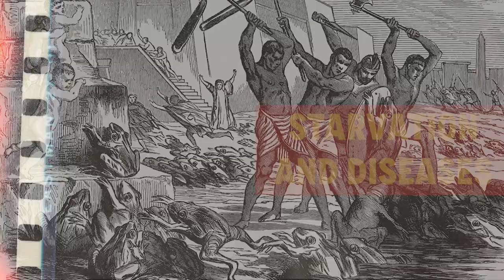How Pharaoh of Egypt Really Built Pyramids - BRUTAL Ancient Egyptian Egyptology Ramp Construction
Pyramids construction pyramids construction pyramid Khufu ramp theory Egypt Giza limestone granite Pyramids' Construction ancient pyramids ancient Egyptian pyramids ancient Egypt ancient Egyptian pyramid builders Egyptian pyramids. How were the pyramids of Egypt really built Egyptian history ancient Egyptians granite block how did they build the pyramids? Giza pyramid Egyptology great pyramid Khufu pyramid pyramid construction great pyramid of Giza Egyptian pyramid, pyramid ramps pyramid of Khufu pyramids of Giza Egyptians pyramid of Giza pharaoh Khufu Egypt architecture wonders of the world Nile. Nile river building the pyramids building the pyramids of Egypt ancient stone blocks Egyptian archaeology Egyptologists Pyramids pharaoh slaves tombs hieroglyphic Khafre king tut Tutankhamun Joe Rogan Great Pyramids. The Inset Ramp and Egyptology & Pyramid Construction by Ancient Egyptians

How Egypt Built the Pyramid World Wonders - Egyptology Pyramid Construction by Ancient Egyptians
The Great Pyramids of Giza are among the most amazing man-made monuments in history. They were built when Egypt was one of the world's wealthiest and most influential civilizations. The king, or Pharaoh, occupied a unique role in ancient Egyptian civilization, as reflected by their enormous scale. Although the construction of pyramids peaked in the late third dynasty and lasted until about the sixth century B.C., they were actually constructed from the beginning of the Old Kingdom until the end of the Ptolemaic period in the fourth century B.C. (c. 2325 B.C.). The Egyptian pyramids, which still transmit much of their grandeur after more than 4,000 years, offer a window into the nation's illustrious past.

These pyramids impression of Giza Pharoah men's labour was required to build the Great Pyramid, which took 20 years to complete. Given that these guys, who were agricultural labourers, worked on the pyramids mostly when there wasn't much else to do in the fields, that is, when the Nile River was flooded, this estimate is plausible. But by the late 20th century, archaeologists had discovered proof that a smaller crew might have lived there permanently rather than seasonally. So, it was said that 20,000 employees, along with support staff including bakers, doctors, priests, etc., would have been sufficient to complete the job. Three different pharaohs had their royal tombs constructed in the Giza pyramids. The second ruler of the 4th dynasty, Khufu, had the northernmost and oldest pyramid of the group built for him. It is the biggest of the three and is known as the Great Pyramid. Khafre, the fourth of the 4th dynasty's eight monarchs, had the middle pyramid constructed in his honor. Finally, the pyramid of Menkaure, the fifth king of the 4th dynasty, w Khufu and Khafre pyramids.

How the pyramids were constructed. The most likely scenario is that the Egyptians used a sloping and surrounding embankment made of brick, earth, as the pyramid rose and up which, stone blocks were towed using sledges, rollers, and levers. Most Egyptologists agree that ramps are the most practical way to lift the blocks, needs to be completed by another tool. The Great Pyramid of Giza and other pyramids include archaeological proof of the use of ramps. Levering is the most used technique for aiding ramps. Some historians posit external ramps around the pyramid allowing for blocks to be dragged upwards. Internal ramp enabling bricks to be assembled from the inside out.

However, only small ramps and sloped causeways are found in the archaeological record. Instead of a head-on ramp or an embarkment, the incremental ramping technique sounds more plausible. In this technique, the blocks are ramped incrementally, as in repeatedly prying up alternating sides of the block and inserting wooden or stone shims to gradually move the stone up one course. The internal ramp theory suggests that the blocks were hauled up a short, straight external ramp for the bottom third of the pyramid. At the same time, a second ramp was built inside the pyramid on which blocks for the top two-thirds would be hauled. This ramp, and external ramp had served its purpose. Men hauling heavy blocks of stones up a narrow ramp can't quickly turn a 90-degree corner, so the ramp had openings at each corner where a simple wooden hoist could turn the blocks.

Interestingly, the river Nile also helped in the construction. Nile's bygone Khufu branch ancient engineers to move enormous stone blocks and construct the magnificent pyramids we know today. All pyramids in Egypt are located on the west coast of the Nile River.